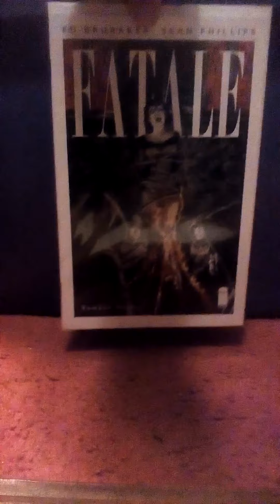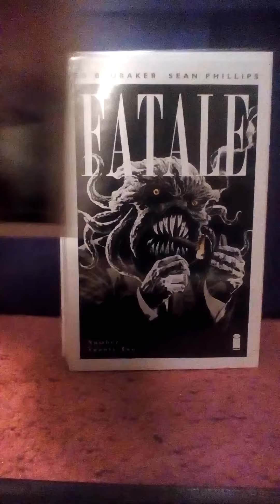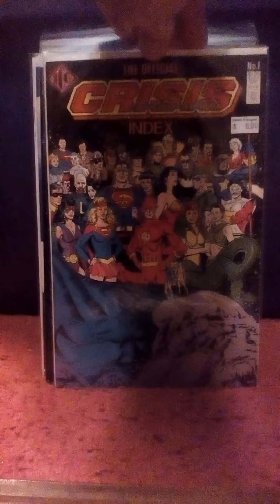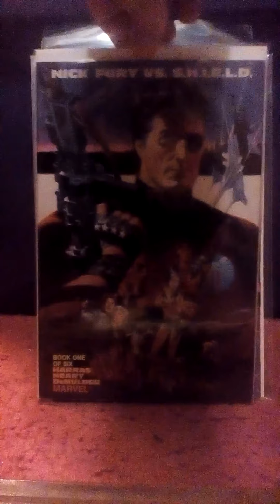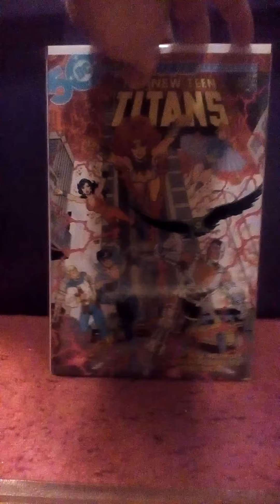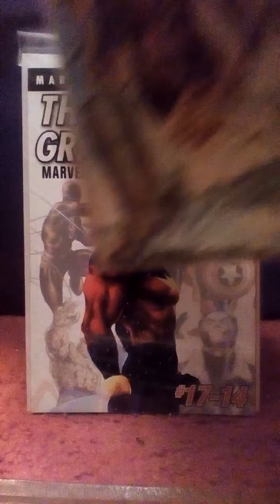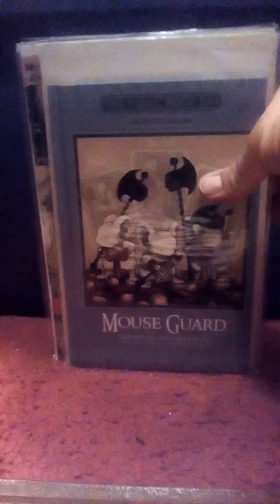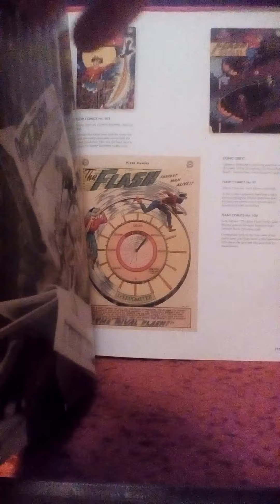Comic Book Haul- August 2020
Found some good stuff at my lcs's. Everything from (Late) Golden Age to (Almost) current.